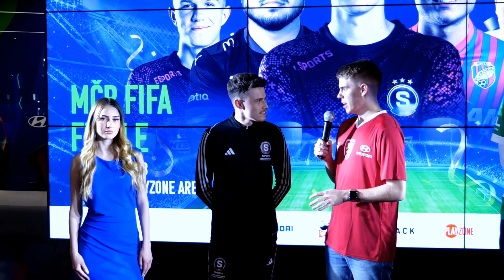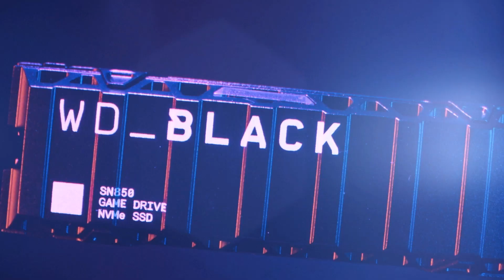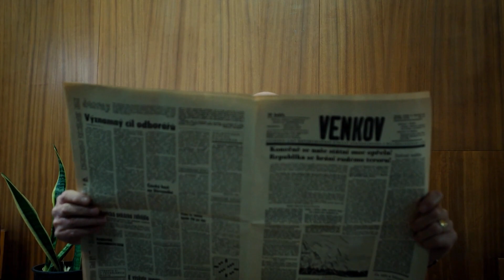Emerickson vs. Revy | MČR FIFA Finále powered by Hyundai | Skupiny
Finále MČR FIFA powered by Hyundai, kde se proti sobě utkají hráči Emerickson vs. Revy.